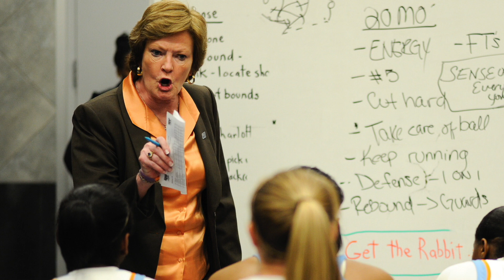2018 Southeastern Conference "We Back Pat" Video